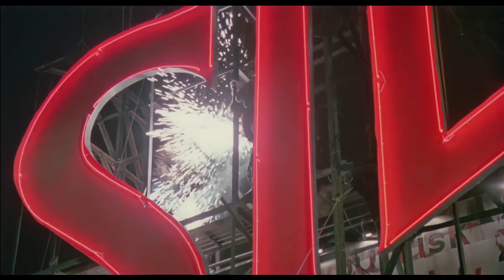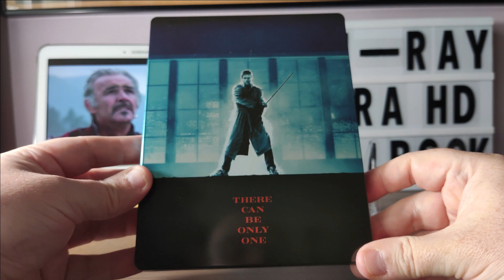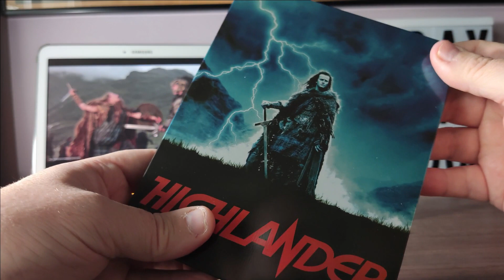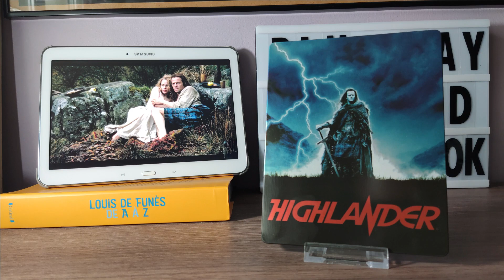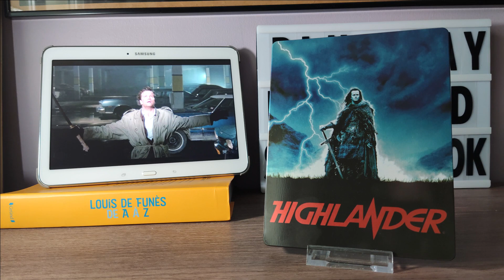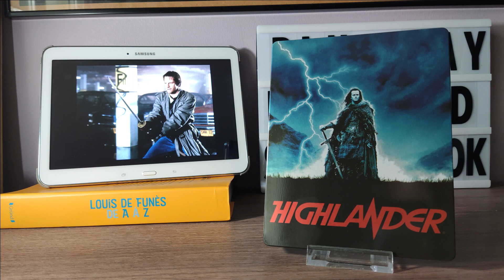49 - HIGHLANDER STEELBOOK 4K UHD BLU-RAY UNBOXING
Votre Baron "préféré" vous présente le steelbook Ultra HD 4k du film Highlander avec dans les rôles principaux : Christophe Lambert, Roxanne Hart, Clancy Brown et Sean Connery.